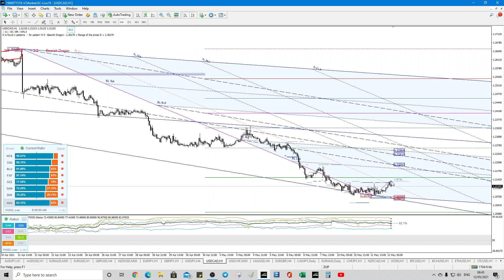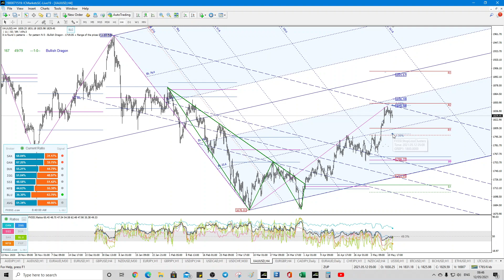Today's sentimental and technical video 12_05_21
Quickly covered the key level for EURGBP

Also, I was up late last night trading crypto (successfully) so if I sound tired that'd be the reason.

Discovered bitcoin, ethereum etc really obeys the pitchfork analysis very well. Quite pleased.

Also, no harm in taking profit on the signal too. It's entirely up to you.